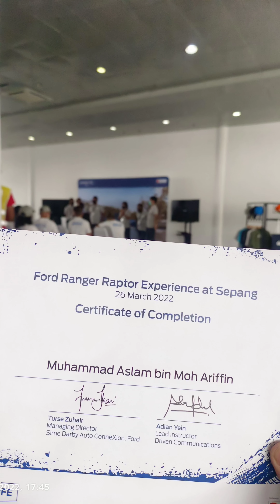Ranger Raptor Experience Sepang March 2022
Ford Ranger and Raptor 4x4 experience on Dirt drift and baja course,autocross track and 4x4 obstacles.